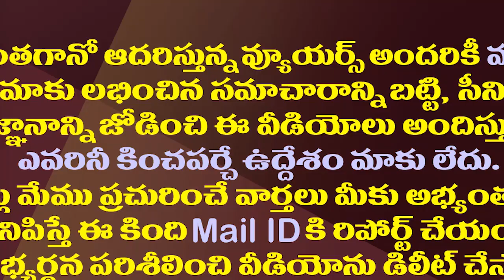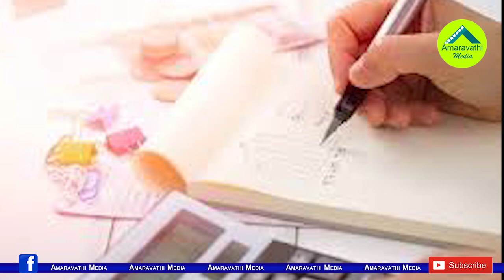కొత్త సంవత్సరంలో ఏం చేద్దాం..ఇవి ఓసారి ట్రై చేసి చూడండి| Try To Do These Things In The New Year 2021